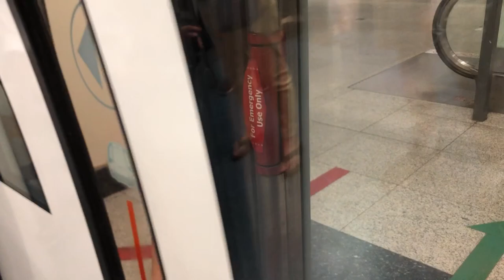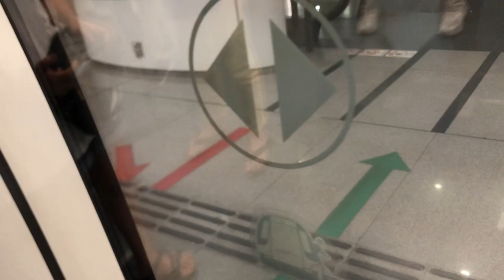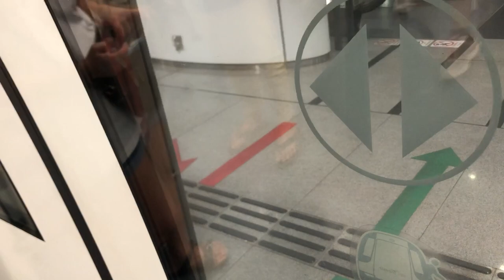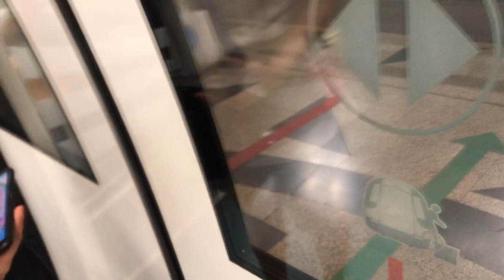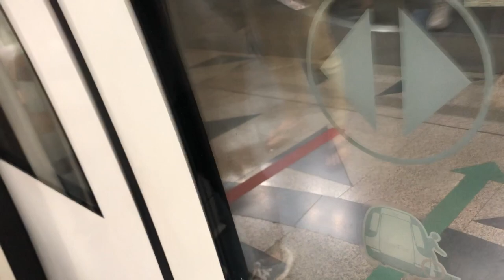SBS Transit NEL C751A Alstom Metropolis 7033/7034 Little India to Serangoon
Train run: 307
Train and model: Alstom Metropolis and C751A
Set: 7033/7034
Carriage: 73034
Stretch: Little India to Serangoon
Route: Harbourfront to Punggol